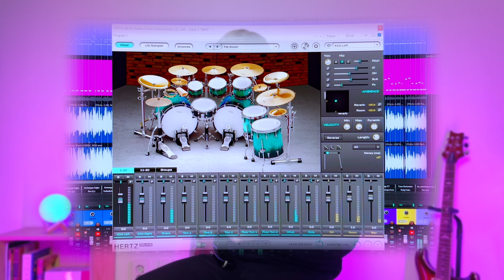6 Best Drop F Riffs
Here's a compilation of some heavy riffs and breakdowns in Drop F. If you're a fan of djent, metalcore, deathcore, and heavy music in general there should be some familiar tunes. This video also features Hertz Drums 'Fame & Fury' Pack. It's my first time using anything other than GGD and I was surprised how amazing it sounded. Thanks to them!

As always, I'd appreciate if you watched the video from start to finish, even just once! Cheers, djentlemen.

📍Songs:
Invent Animate - Monarch
Northlane - Worldeater
Fit For A King - Pissed Off
Void Of Vision - Berghain
The Acacia Strain - The Hills Have Eyes
Crystal Lake - Apollo

📍Guitar tuning in this video: Drop F (Pitch shifted from G# in Reaper)

📍Guitars/ Gear:
- Ibanez RGA7 (EMG-HZ pickups)
- PRS SE Standard 24-08 Evertune
- Audient iD4 MK2
- Neural DSP
- Fabfilter Suite
- iZotope
- Waves Audio
- Submission Audio
- GGD Modern & Massive
- Audient iD4
- Audio Technica
- Hertz Drums

Thank you for all of your support and comments- I see and read every one.